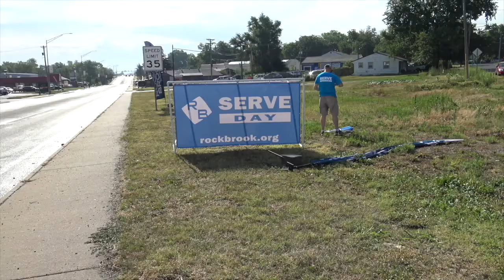Serve Day 2018 Recap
On July 14, 2018 went into our community and served people in practical ways. Our mission: to show the love of Christ.